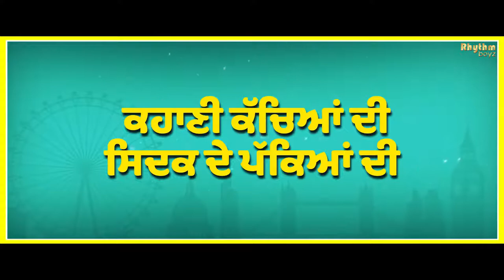Chal Mera Putt 2 Iftikhar Thakur Nasir Chinyoti zafar iqbal zafri Releasing 13 March 2020